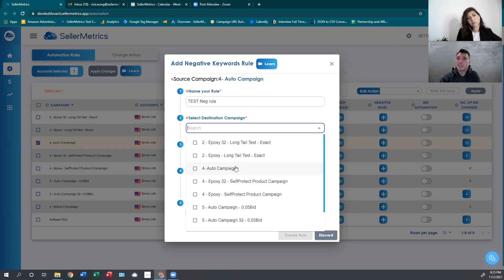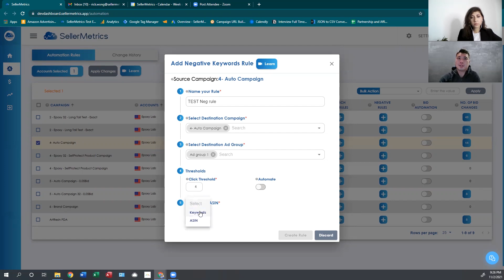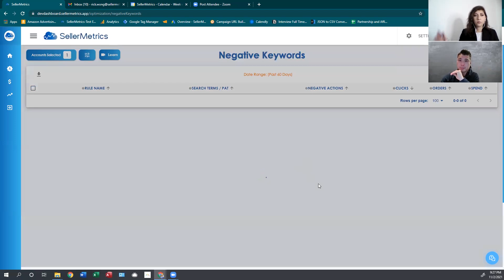Amazon PPC Automatic Campaign | 2 common Mistakes to Avoid on Amazon UAE and KSA | Beginner Strategy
Launching and managing your ads campaigns can be a road paved with gold ...or with a lot of mistakes.
Amazon PPC Automatic Campaign Beginner Strategy.
2 common Mistakes to Avoid on Amazon UAE and KSA with Beginner Strategy

✔ Create a PAYONEER account and recieve your payment from Amazon directly.

🎯What makes Amazon Sellers Society's MEMBERSHIP PROGRAM so uniquely effective?
🔥Access to full training course with 6 Modules (All the info you need to start and scale your Amazon.ae store)
🔥 2-3 hours weekly live group training session (online)
🔥 Private mentor sessions with our Amazon experts team
🔥 Support and help with our Amazon experts team
🔥 A community of on-fire entrepreneurs who actually care about your success and will run with you
🔥A ton more!